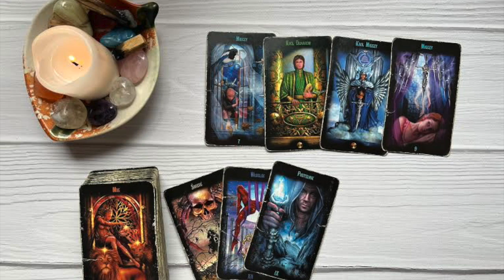Rak Horoskop Ogólny na Kwiecień 2023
Horoskop miesięczny prywatny można zakupić przez buycoffee.to/madrosctarota
Koszt: 30 zł

madrosctarota.pl

Do usłyszenia :)

Magda